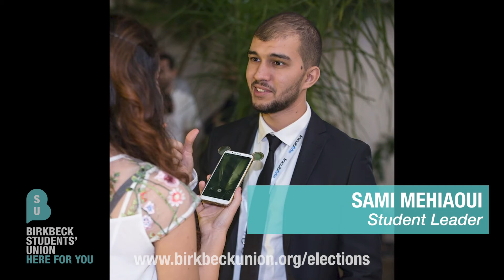Candidate Pitches: Student Leader 2021